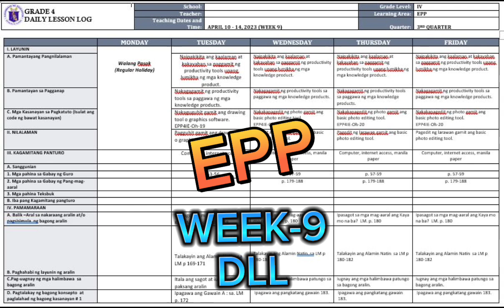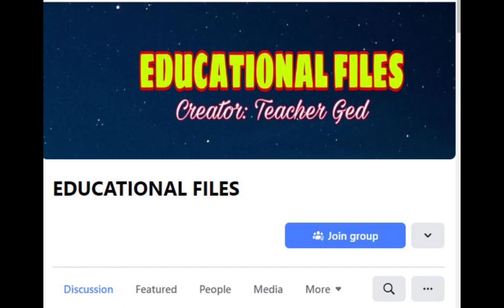Daily lesson log for Grade-4 Week-9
daily lesson log for grade-4 week 9-10 all subjects. Thanks po